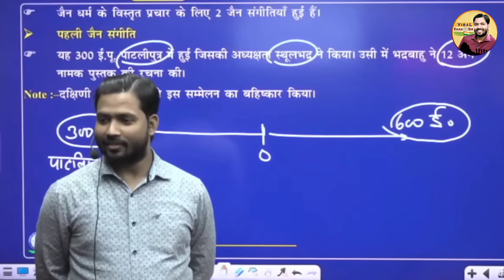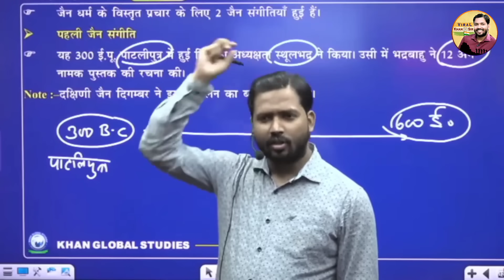भारत और साउथ अफ्रीका के मैच में क्या बोले खान सर?